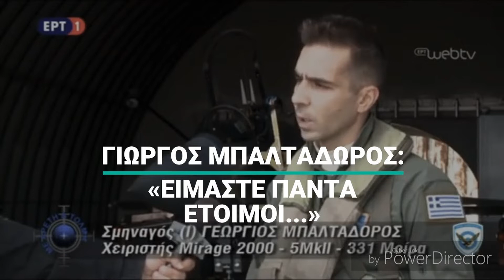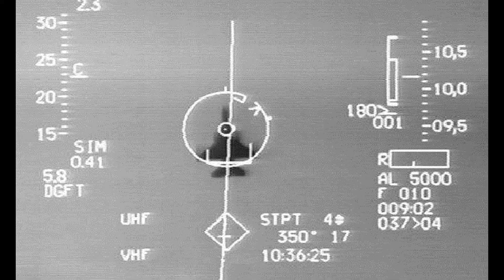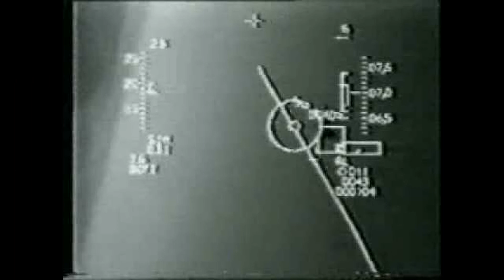ΩΔΗ ΣΤΟΝ ΓΙΩΡΓΟ ΜΠΑΛΤΑΔΩΡΟ (ΕΡΩΣ ΕΛΛΑΣ)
--- Οι ΕΡΩΣ ΕΛΛΑΣ ερμηνεύουν τον Ύμνο που είναι αφιερωμένος στον Ήρωα πιλότο Γ. Μπαλταδώρο, ο οποίος έχασε την ζωή του στα γαλανά νερά του Αιγαίου μας, υπερασπιζόμενος την εδαφική ακεραιότητας της Πατρίδας. Μουσική: Φώτης Μήλιος – Στίχοι: Νικόλας Γρεβενιώτης. Ακολουθούν οι στίχοι

ΩΔΗ ΣΤΟΝ ΓΙΩΡΓΟ ΜΠΑΛΤΑΔΩΡΟ

Κάντε ενός λεπτού σιγή
αρχίζει γη να τρίζει
ακόμη ένας Αετός
τον Άδη προσεγγίζει.

Γιώργη στα μέρη που θα πας
πριν την προσγείωση σου
να κάνεις μια διέλευση
με όλη την ισχύ σου.

Για να σειστεί συθέμελα
του Χάρου το κονάκι
φόρος τιμής, χαιρετισμός
στον Κώστα Ηλιάκη.

Ν' ακούσει ο Άδης και να πει
έρχεται αεροπόρος
Ήρωας, Έλληνας Αετός
ο Γιώργος Μπαλταδώρος.